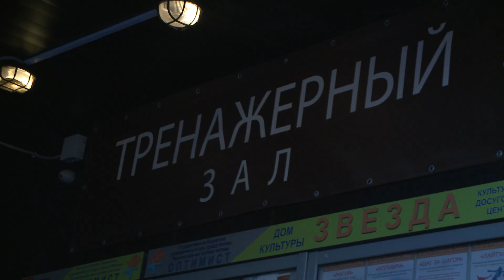Лучшие упражнения для рук Без Фальши с Андреем Юньковым 1